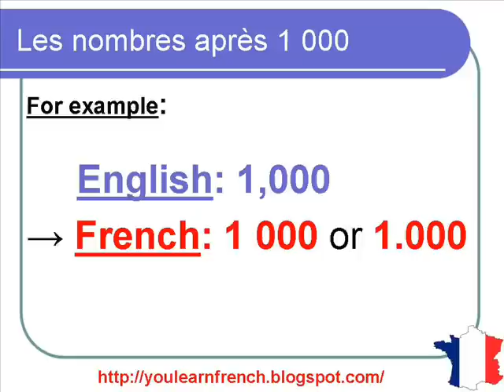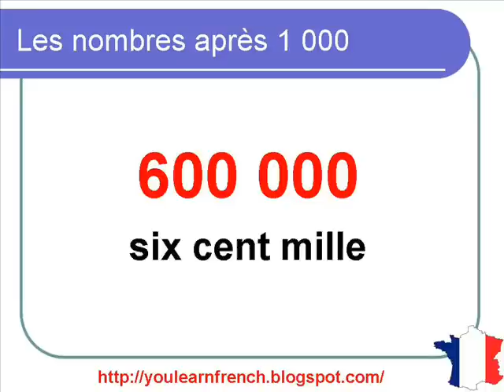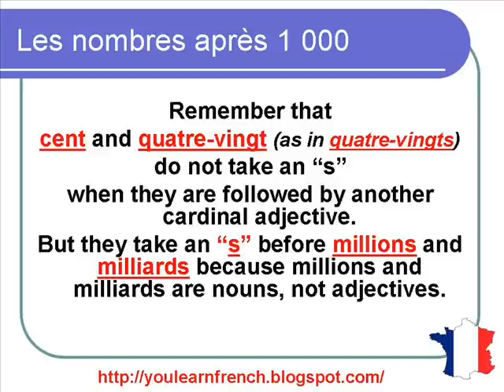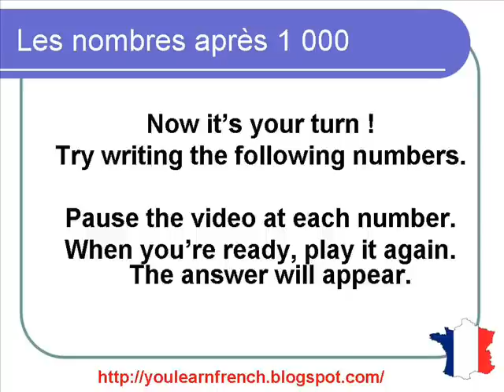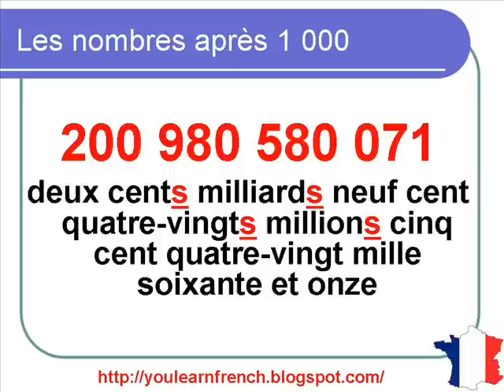French Lesson 106 - Numbers after 1000 - Les nombres après 1000 - Números en francés